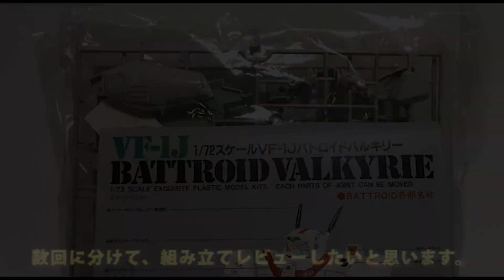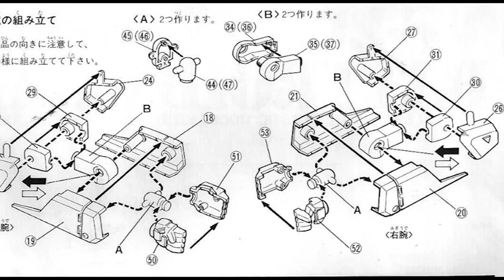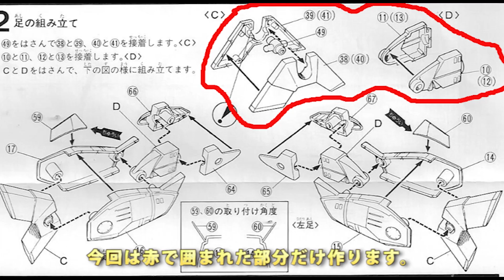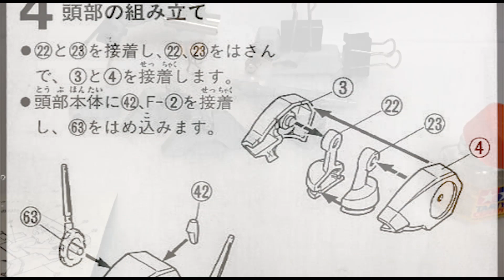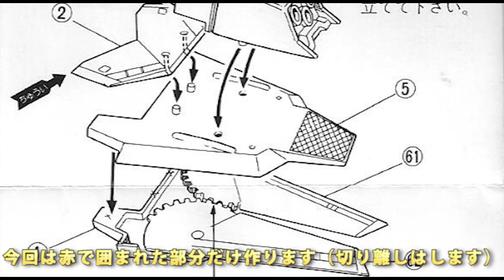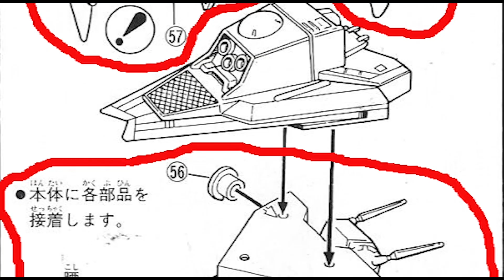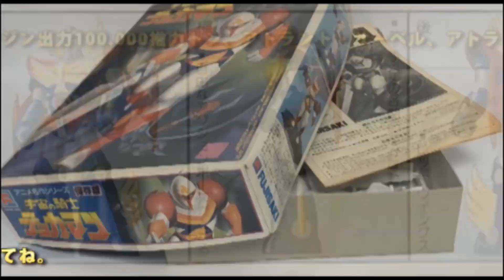超時空要塞マクロス－バトロイドバルキリーVF-1J（1/72・バンダイ）組み立てレビューBattle.I【ゆい・かじ/Yui Kaji】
今回は「超時空要塞マクロス」より、1/72スケール「バトロイドバルキリーVF-1J」（バンダイ（金型はイマイ）・1/72）の組み立てレビューの1回目です。
アメリカではROBOTECHでもお馴染みですね。
VF-1Jバトロイドバルキリー 可変戦闘機VF-1を最も特徴付けるのが、地上形態のバトロイドである。航空兵器ならではの高出力が生む極めて高い機動性は、装甲の脆弱さを補って余りあるものとなり、出力重力比は高機動性を誇ったデストロイド・スパルタンの4倍にも及ぶ。バトロイド形態をとるときには、VF-1の基本機体ユニットは二つに折れ、機体は完全な人型形態となる。変形は高速流体パルス・アクスチュエーターにより、戦闘機形態により最速0.9秒で変形は完了する。－SPEC－全高 12.68m 標準離陸重量 18,500kg 主発動機 新中州重工／P＆W／ロイスFF-2001熱核タービン×2 出力 17680PS（陸上モード） 固定兵装 マウラーROV-20 レーザー機関砲×2 標準装備 ハワードGU-11 50mm3連ガトリング・ガンポッド
This is the first assembly review of 1/72 scale "Batroid Valkyrie VF-1J" (Bandai (mold is not good), 1/72) from "The Super Dimension Fortress Macross".
You are familiar with ROBOTECH in the United States.
VF-1J Battroid Valkyrie The most characteristic of the variable fighter VF-1 is the ground-based Battroid. The extremely high mobility produced by the high output unique to aviation weapons more than compensates for the weakness of the armor, and the output gravity ratio is four times that of the highly maneuverable Destroid Spartan. When taking the Battroid form, the basic aircraft unit of the VF-1 folds in two, and the aircraft becomes a complete humanoid form. Deformation is completed in 0.9 seconds at the fastest depending on the fighter form by the high-speed fluid pulse accelerator. －SPEC－ Height 12.68m Standard takeoff weight 18,500kg Main engine Shinchushu Heavy Industries / P & W / Royce FF-2001 Thermonuclear turbine x 2 Output 17680PS (land mode) Fixed weapon Maurer ROV-20 Laser cannon x 2 Standard equipment Howard GU-11 50mm Triple Gatling Gun Pod

↓宣伝です。

【関連動画】
・【ホビーバー】プロフェッサーTKさんで激レアキット見せてもらった！

・【絶版】アオシマ プラモデル 巨大合体マシン タイガーシャーク＆アトランジャー〈素組編〉 TigerShark & ATRANJER Plastic Models

・思い出のガンプラキットレビュー集 No.1027 ☆ MASTER GRADE 1/100 カラバ量産型可変モビルスーツ MSZ-006A1 ゼータプラス（テスト機カラータイプ）

・可変オーガス/超時空世紀オーガス（イマイ・1/40）/伝説の積みプラモデルレビューNo.93（製作しません・おまけあり）【ゆい・かじ/Yui Kaji】

・エルガイム Mk-Ⅱ R3シリーズ/重戦機エルガイム（バンダイ・1/100）/伝説の積みプラモデルレビューNo.90（製作しません・おまけあり）【ゆい・かじ/Yui Kaji】

・アーマード バルキリー VF-1A（1/170・アリイ）/超時空要塞マクロス-Robotech/伝説の積みプラモデルレビューNo.35（製作しません）【ゆい・かじ/Yui Kaji】